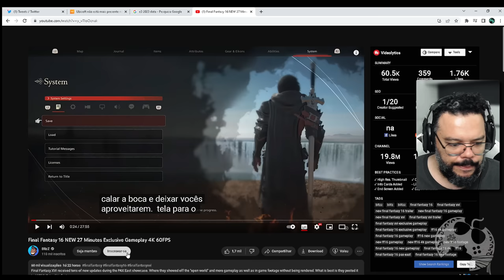Novo GAMEPLAY AO VIVO me deixou LOUCO pra jogar FINAL FANTASY 16 - REACT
- Jogue comigo
- Emotes únicos
- Grupo exclusivo no WPP e muito mais!!!

Caixa Postal: 4455
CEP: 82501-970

AGRADECIMENTOS
Kallil Augusto